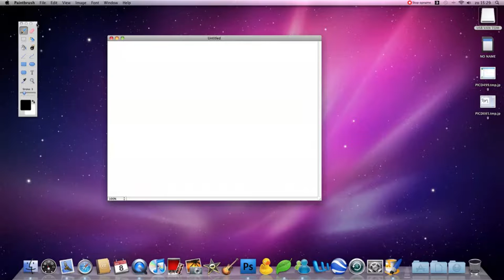Creating Pictures on Paintbrush in Mac OS X with a guide